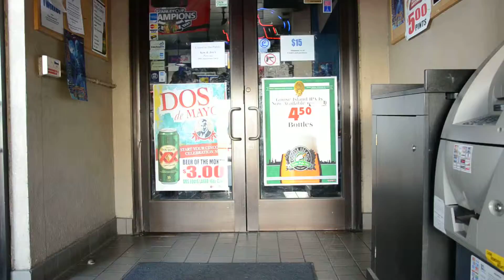Ken and Jen 25th 1